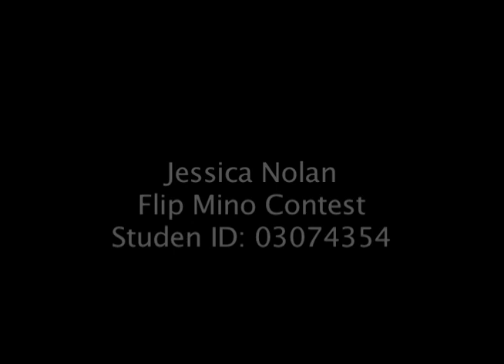Stalker Mino Contest